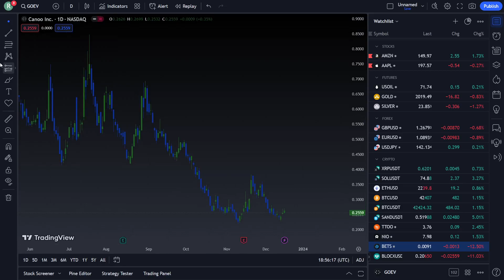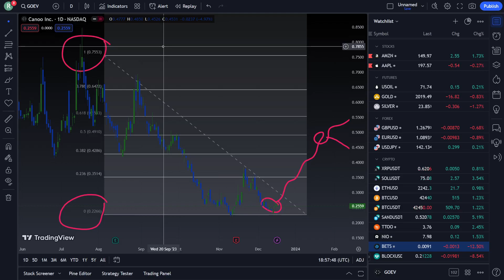GOEV Stock Technical Analysis and Price Prediction - CANOO Stock